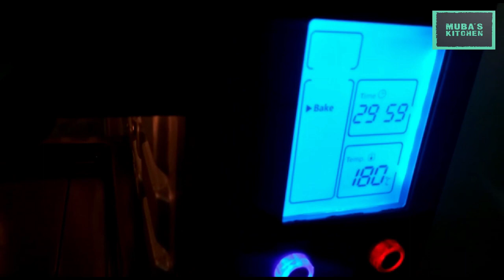Mubaskitchen chickenlasagna/How to make yummy lasagna recipe in tamil....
Happy cooking!
ingredients to make chicken chops.
chicken 500g
olive oil 1/2tbsp
garlic .10nos
onion(big) 1nos
tomato 3nos
italian seassening 1tsp
basil 1tsp
pepper powder 1tsp
chilli sauce 1tsp
chilli flakes 1tsp
salt. neded
ingredients to make white sauce.
butter 2tbsp
maida 2tbsp
milk 2cup
chada cheese 2tbsp
pepper powder 1tsp
salt .needed
ingredients to make a layer .
lasagna sheet .needed
mozrella cheese. needed
chada cheese needed
italian seassening. needed
basil. needed
chilli flakes. needed
By Muba's kitchen